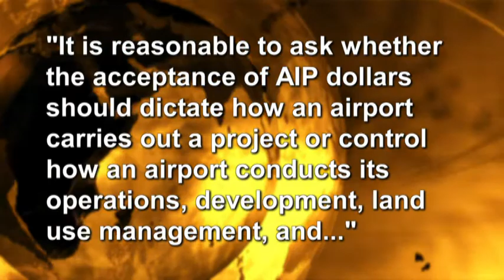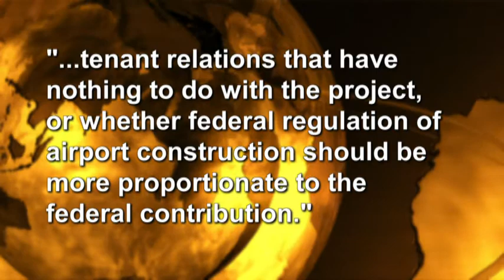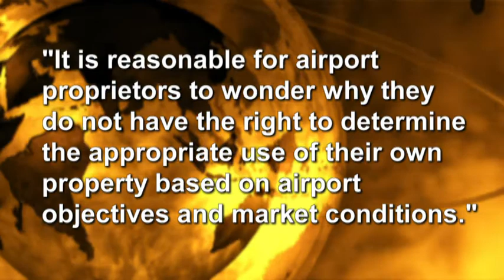One on One with Kaplan, Kirsch and Rockwell's Tom Devine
In this edition, AAAE's Todd Hauptli goes One on One with Tom Devine of Kaplan, Kirsch and Rockwell to discuss the appropriate role of federal regulation of airports.  Devine has written an article in TransLaw arguing that many of today's grant assurances and other restrictions constitute an undue regulatory burden on the airport community.